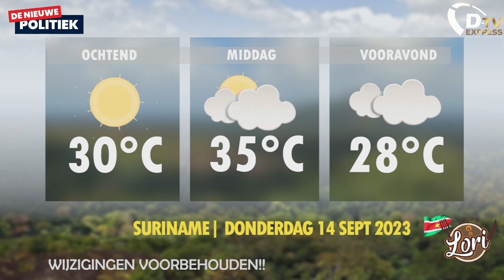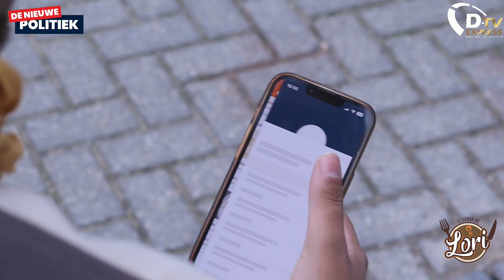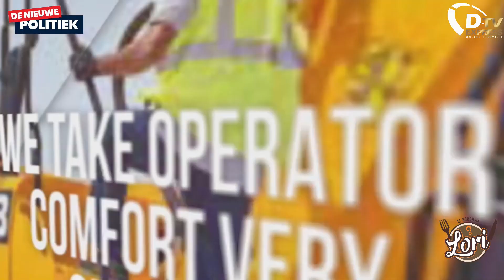De Nieuwe Politiek Live: Enorme ontevredenheid binnen bond RGD